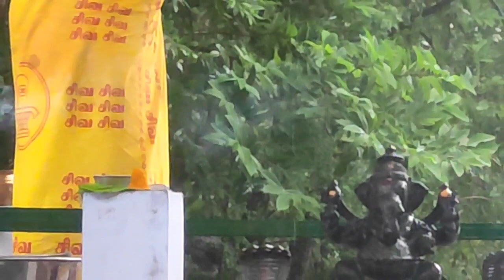நீங்க ஶ்ரீ யோக விநாயகர் சதுர்த்தி பூஜை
இயற்கையோடு இணைந்த ஆன்மீக பதிவுகள்...ஶ்ரீ யோக நவரத்னாலயா... ஶ்ரீ யோக வன ஈசன் , காமனேரி.. சேலம்
Please visit also our site for reference